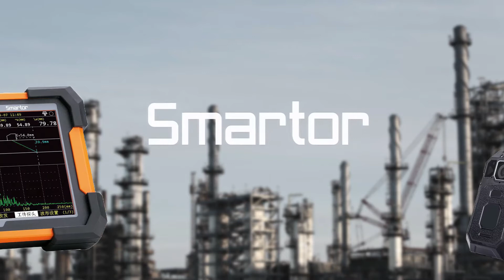Smartor with video recorder